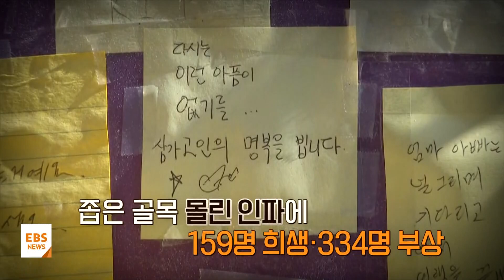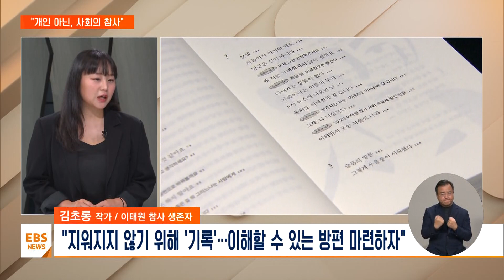이태원 참사 생존자의 1년, "개인 아닌 사회적 참사"/ EBS뉴스 2023. 10. 31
[EBS 뉴스]

그제로 1주기를 맞은 이태원 참사 희생자를 추모하는 자리가 전국에서 이어지고 있습니다.

159명의 아까운 청춘을 잃은 그날, 살아서 돌아온 생존자들도 1년 동안 외로운 시간을 보냈는데요.

슬픔에 묻히지 않고 앞으로 나아가기 위해서, 모두의 치유와 회복을 위해서, 우리에게 남은 과제는 무엇일까요.

먼저 영상보고 오겠습니다.

[VCR]

2022년 10월 29일 밤
서울 이태원서 대형 참사

좁은 골목 몰린 인파에
159명 희생·334명 부상

참사 1주기, 애도 물결 속
통계 밖 생존자 삶은

서현아 앵커

참사 당사자로서 참사 이후 삶에 대해서 기록을 남긴 김초롱 작가와 조금 더 자세한 이야기 나눠보겠습니다.

작가님 어서 오세요.

먼저 시청자들께 소개 부탁드리겠습니다.

김초롱 작가 / 이태원 참사 생존자
네 '제가 참사 생존자인가요'라는 책을 출간하게 된 작가 김초롱입니다.

서현아 앵커
바로 그날 그 현장 한가운데에서 돌아오신 뒤에 약 반년 동안 인터넷에 글을 연재를 하셨습니다.

많은 사람들에게 공감을 얻기도 했는데요.

이 글을 올릴 때의 심경은 어떠셨는지 또 사람들의 반응을 보면서는 어떤 생각이 들었는지 궁금한데요.

글을 올릴 때는 사실 별 생각이 없이 올렸었고요.

그때는 이미 너무 심정적으로 힘든 상태에서 이 내 마음 안에 있는 거를 배출하는 느낌으로 그냥 나를 위해서 그냥 했던 거였거든요.

그래서 그냥 뭐 별 생각 없었고 나중에 그 글이 유명해졌다라고 이야기를 들었을 때 댓글을 보면서는 좀 밤새 울었던 것 같아요.

많은 위로를 받았고 생각보다 사람들이 내 곁에 많이 있어주는구나 힘이 많이 된다라는 생각이 들어서 좀 외롭지 않을 수 있었던 시간이었다.

이렇게 설명할 수 있을 것 같습니다.

서현아 앵커
연재했던 글들을 기반으로 최근에 책을 내셨습니다.
제목이 '제가 참사 생존자인가요' 커뮤니티에 올렸던 글과 같은 제목인데요.

바로 그날로부터 319일간의 기록이 담겨 있습니다.
다시 또 새로운 기록을 해야겠다고 결심을 하신 이유가 있을까요?

말하지 않으면 사람들이 정말 모르더라고요.
그리고 기록하지 않으면 정말로 지워집니다.

그래서 지워지지 않기 위해서 그리고 알아달라고 애원하는 건 아니지만 정말로 지워지지 않기 위해서 그리고 사람들을 설득하기보다는 이해하고 싶은 마음이 있는 사람들에게 이해할 수 있는 방편을 마련하고자 그런 마음이었던 것 같아요.

그리고 책을 쓰는 과정이 저를 스스로 이해시키는 과정이기도 했고요.

그래서 나를 이해시키는 수단과 방법이 타인에게도 도움이 된다면 이보다 더 좋은 건 없다 이런 마음으로 좀 책을 쓰게 됐던 것 같아요.

서현아 앵커
네, 지워지지 않기 위해서 꾹꾹 써내려갔던 글들 최근까지도 이 우울증에 시달리셨다고 책에서 고백을 하셨습니다.

큰일이었던 만큼 완전히 회복되실 때까지는 시간이 조금 더 필요하시겠지만 그래도 일상을 이어가는 데 도움이 됐던 일들이 있을까요?

우울이나 뭔가 마음이 아픈 것은 100% 완전히 괜찮아지는 건 없는 것 같아요.
너무 애석하게도 절망적인 대답일 수도 있겠지만 정말로 그렇습니다.

마음의 상처는 한 번 입으면 그 전으로 돌아갈 수는 없어요.
그런데 단 그것이 옅어질 수는 있는데요.

뭔가 몸을 쓰는 일이나 이전에 내가 해보지 않았던 것을 도전해 보는 것 그래서 내 스스로 인생이 조금 살 만하다라고 스스로 느끼는 건 뭐든지 다 도움이 되는데 예를 들면 제가 책에도 기입을 해놨지만 다림질 같은 게 그랬어요.

사실 또 제 또래 친구들은 다 공감을 할 텐데 다림질을 해보는 세대는 아니거든요.

워낙 우리는 이제 스팀다리미 세대이기도 하고 사실 다리미가 필요 없는 의류를 많이 입는 세대이기도 하잖아요.

그런데 다리미 정말 정통 다리미 예전에 어머니들이 쓰시던 그 다리미로 속옷을 다리는 일이 그렇게 도움이 됐어요.

그리고 속옷도 다리고 정말 집 안에 있는 모든 걸 다 다렸던 것 같아요.

그래서 꾹꾹 이제 물도 뿌리고 꾹꾹 눌러가면서 달리면서 약간 시간을 들이고 공을 들이는 느낌이 그런 느낌이었어요.

그래서 마음이 펴진다 그런 느낌도 들었고 청소를 전문적으로 배워보는 일도 좀 도움이 됐습니다.

사는 게 의미가 없다고 생각할 때쯤에 너무너무 열심히 사는 어떤 노동의 가치를 알려주시는 분들이 다 뭔가 청소를 정말 열심히 하시는 분들 그리고 그분들이 알려주시는 그런 일상 속의 소소한 그런 유머들 너무 저한테 도움이 많이 됐어요.

그래서 죽음을 생각하지는 말아야겠다.
적어도 나중에 생각해야겠다.

이런 식으로 죽음과는 멀어져 가고 우울이 아예 없어지지는 않았지만 그래도 조금씩 빠져나올 수 있는 계기는 역시 나의 일상을 조금 더 소중하게 대할 수 있는 그런 계기를 맞이했다.

약간 그런 경험들이 좀 저에게 도움이 됐던 것 같아요.

서현아 앵커
정말 치열하게 일상과 정말 밀접하게 소통하면서 지내오셨던 것 같습니다.
이태원 참사 이후에도 우리 사회에는 사실 재난이 여러 건 발생 했습니다.

시스템이 제대로 작동하지 않은 일도 또 여러 번 생겼는데요 보시면서 어떤 생각이 드셨는지도 궁금합니다.

저는 사실 대한민국 사회가 그렇게 시스템이 무너졌다 후진국이다 이렇게 생각하지 않아요.
우리가 살고 있는 우리나라는 시스템이 굉장히 건재하게 있고 되게 멋있는 나라입니다.

시스템이 잘 돌아가지 않도록 뭔가 누군가가 명령을 잘 못했거나 어떤 생각의 흐름이 잘못되었거나 약간 그런 문제라고 생각을 해요.

지난 1년 동안 재난에 대해서 경각심을 우리가 모두 갖고는 있었지만 안전에 대한 시스템이 잘 돌아갔는가에 대한 문제가 해결되지 않았다면 그것 역시 어떤 사람이 어떤 생각을 잘못 갖고 있다 이게 문제라고 생각해요.

그래서 시스템의 문제가 아니라 어떤 사람이 어떤 생각을 갖고 어떻게 판단을 하는가가 중요하기 때문에 뭔가 바뀌지 않았다면 우리가 지금 어떻게 생각을 잘못하고 있었는가를 돌아봐야 되지 않을까 이런 생각을 요즘 더 많이 하고 있습니다.

서현아 앵커
마지막으로 지금 이 시간에도 재난을 겪고 또 일상으로 돌아가기 위한 길목에서 또 여러 가지로 힘들어하고 계시는 분들이 많이 계십니다.

어떤 말씀을 해 주실 수 있으실까요?

개인은 잘못한 게 없습니다.

개인이 잘못해서 일어난 참사가 아니고 사회가 잘못해서 일어난 사회적 참사다라는 말이 반복적으로 나오고 있는데 반복적으로 하는데도 잘 와닿지 않는 분들이 많이 계신 것 같아요.

나는 잘못한 게 없다라는 거를 진짜로 마음 깊이 아셨으면 좋겠습니다.

서현아 앵커
개인의 잘못으로 일어난 참사가 아니고 우리 모두가 노력해서 변화를 이루어 나가야 하는 계기를 일깨워준 일들이었습니다.

이태원 참사 이후 재난 방지를 위한 여러 대책이 마련되고는 있지만 아직 속도가 더딘데요.

변화를 이끌어내기 위해서라도 무엇보다 우리 모두가 잊지 않고 기억하는 것이 중요할 것 같습니다.

작가님 오늘 말씀 잘 들었습니다.